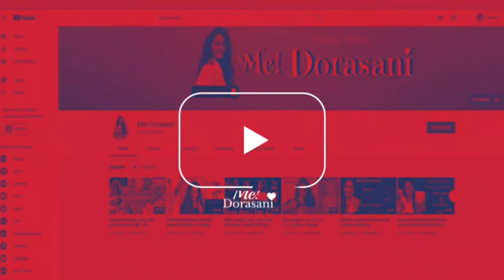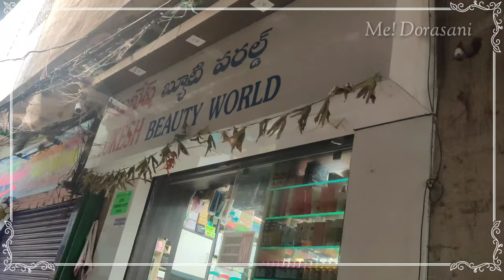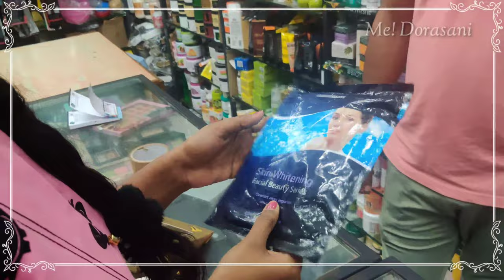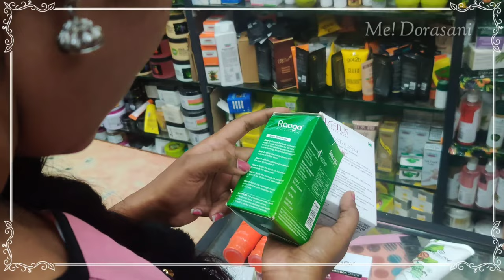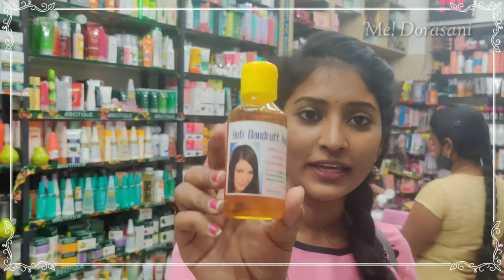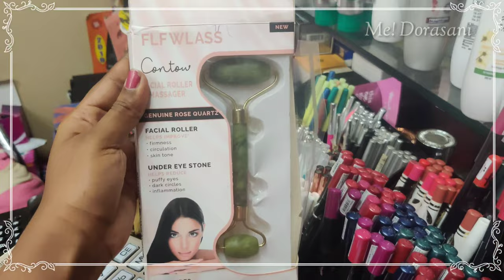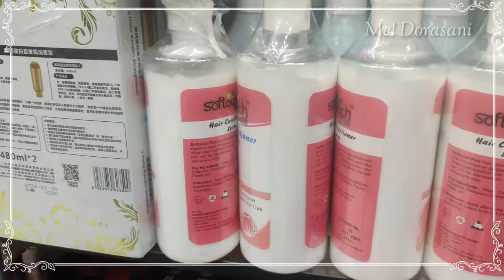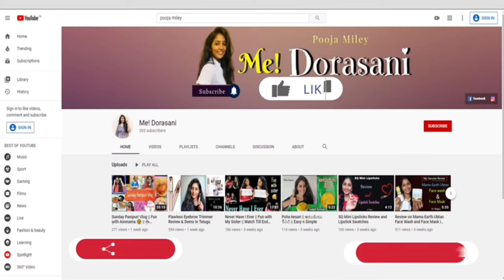Mukesh Beauty World | Wholesale | Onetown | Vijayawada | Me! Dorasani